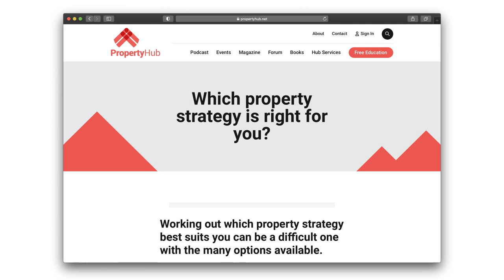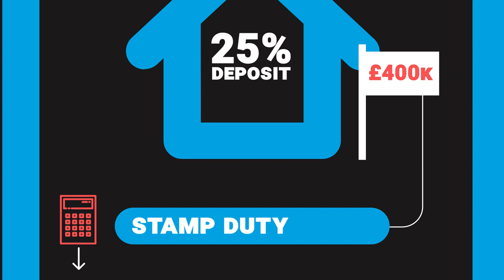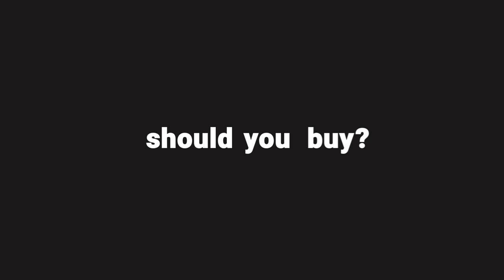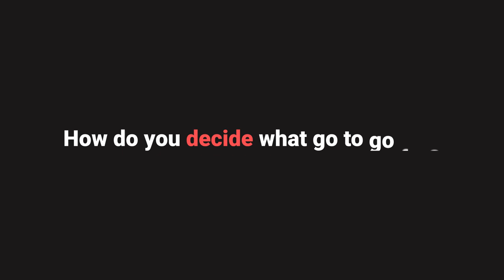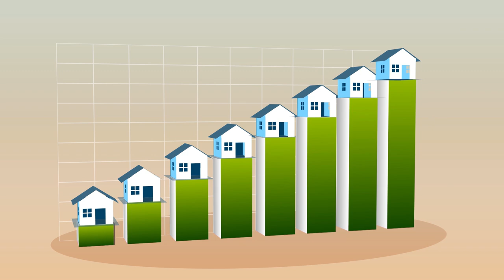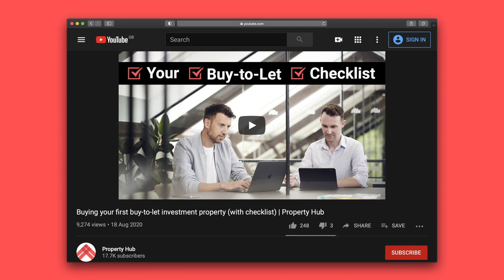I've got £100k and I'm ready to invest...what do I do next? | Property Hub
Wow you’ve got £100K to invest, you’re in a great position.

But, what do you do next?

Do you buy one property? Two? Three? Or even four?

Well, this week Rob & Rob are going to talk you through, step by step, the best way you could invest your £100,000 to maximise returns.

Check out our university course on ‘which strategy is right for you’,

We’re also giving you info on our FREE webinars that are running a few times a week for people who are new to property investing.

Also we’ve just launched a brand new podcast - and it’s one you can watch too!

Aptly called Any Other Business, the new show is a brutally honest window into the daily reality of running a growing business. Rob & Rob will be sharing their daily disasters and admitting to multi-million pound mistakes as they document their journey on attempting their most audacious move yet...